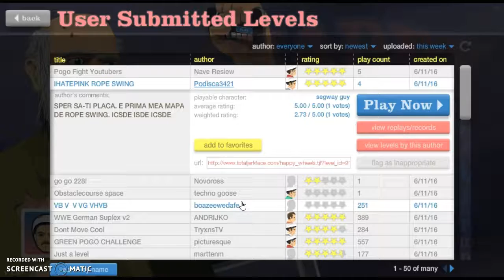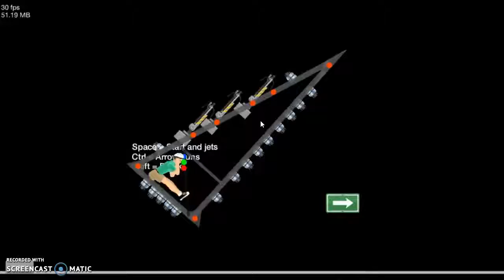HAPPY WHEELS BALL THROUGH